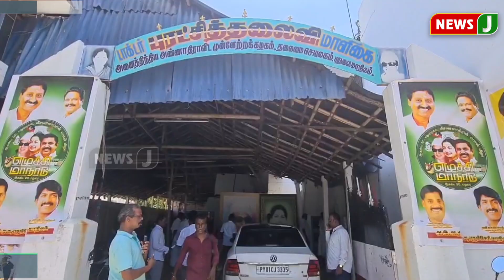புதுச்சேரி அரசை கண்டித்து வரும் 18ம் தேதி சட்டமன்ற முற்றுகை போராட்டம்..! | NewsJ